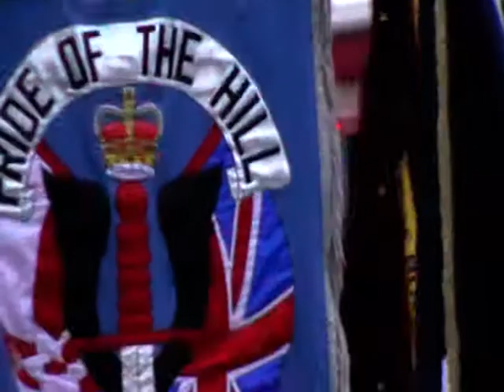Sons of Ulster Parade Part 1